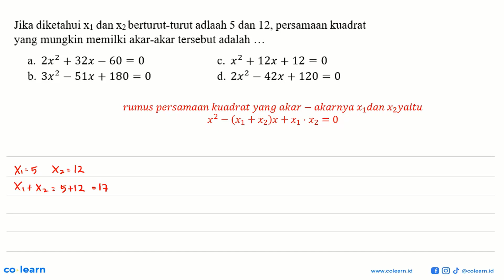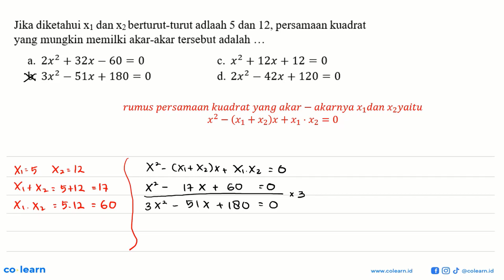Jika diketahui X1 dan Xz berturut-turut adlaah 5 dan 12, persamaan kuadrat yang mungkin memilki a...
Jika diketahui X1 dan Xz berturut-turut adlaah 5 dan 12, persamaan kuadrat yang mungkin memilki akar-akar tersebut adalah 2x2 +32x 60 = 0 x2 + 12x + 12 = 0 3x2 S1x + 180 = 0 2x2 42x + 120 = 0

00:00 : Bedah Soal
01:00 : Konsep, rumus dan pengertian Akar Persamaan Kuadrat
01:18 : Langkah penyelesaian soal
01:01 : Jawaban akhir
01:31 : Penutup